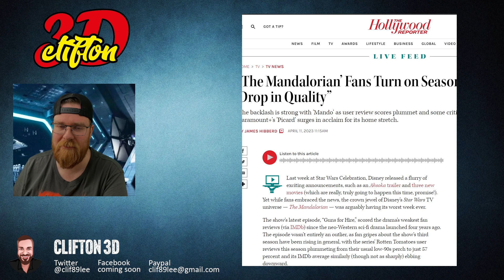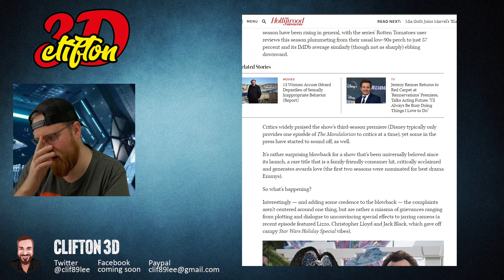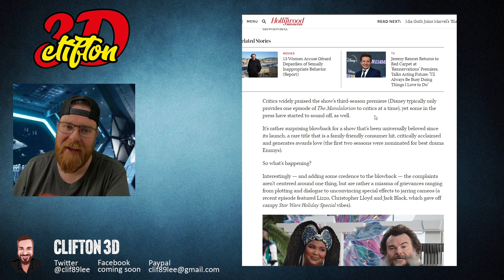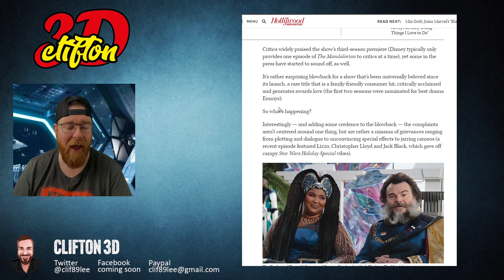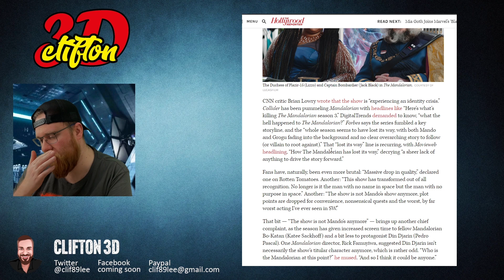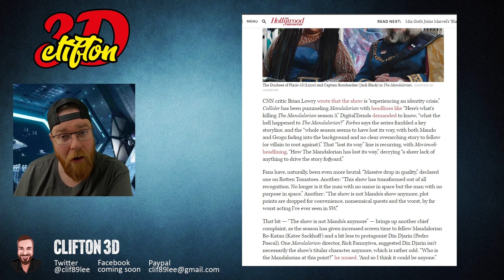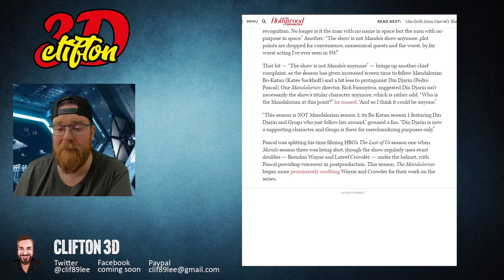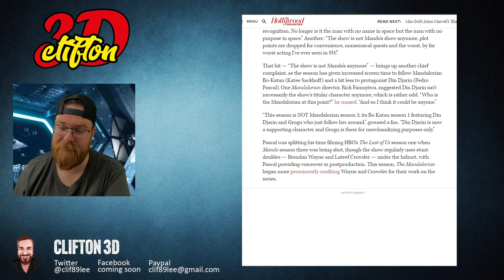Mandalorian Fans Turn on Season 3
I am over Star Wars Disney. No longer care... What did you think? Do you agree with what I say?